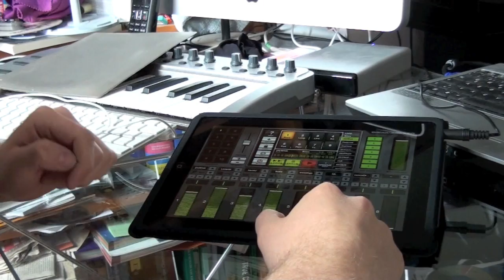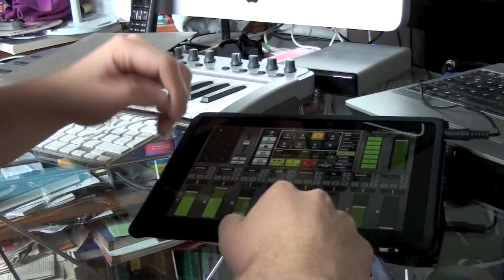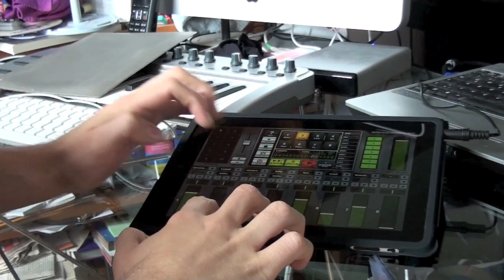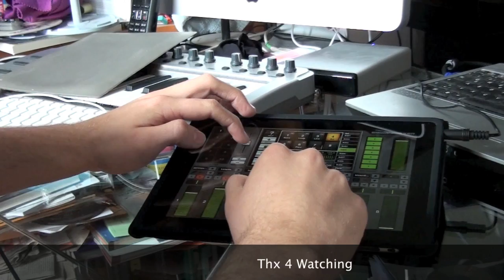F.E. House Live Looping with iPad App GrooveMaker